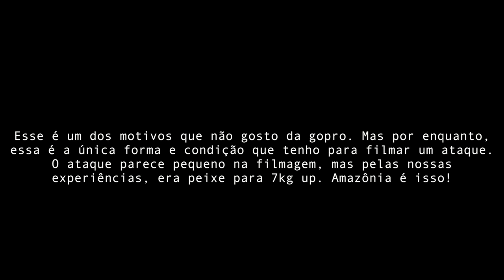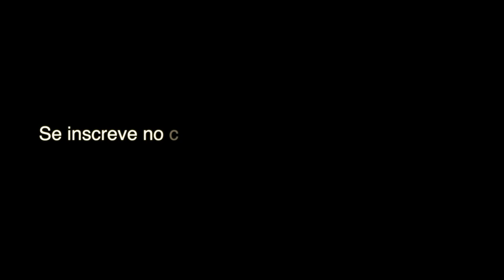UM AÇÚ DE RESPEITO NO RANCHO MUTUCA!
Foi dada a largada da temporada 2019 dos tucunarés açús! Agosto já dando peixe e mostrando que a temporada promete! Parabéns ao amigo Tikara e a recepção da Pousada Rancho Mutuca!